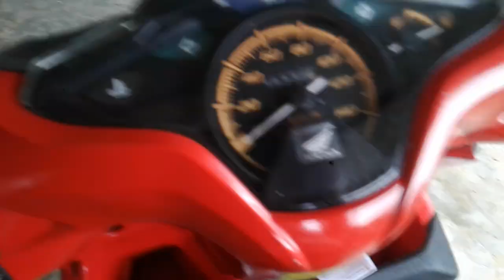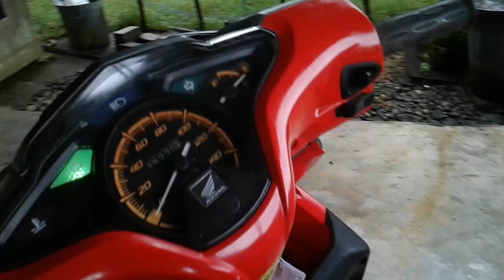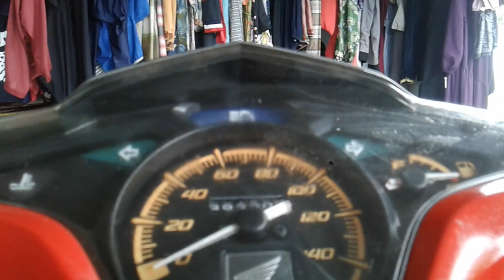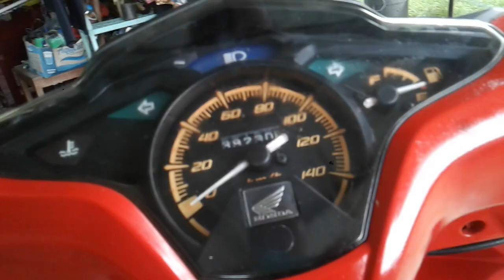JUAL MOTOR VARIO CBS MURAH DAN BARANG ORIGINAL | SIAP ANGKUT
Siap angkut jika ada yang cocok

Nomor yang bisa di hubungi